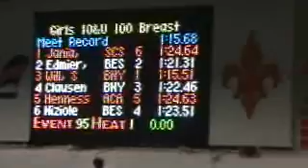Summer's St. Chas 100 breast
2012 St. Charles meet--100 breast meet and team record